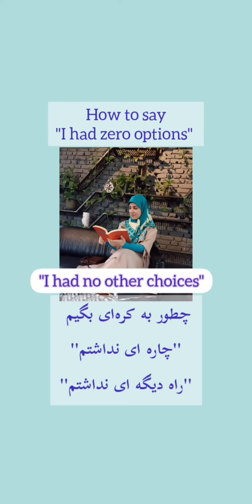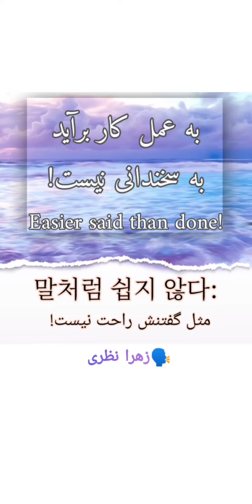learn 5 Korean idioms in 2 minutes! easy Korean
زبان کره ای رو راحت بهت آموزش میدم!
 !learn Korean easily and fun with me
learn with Kdrama